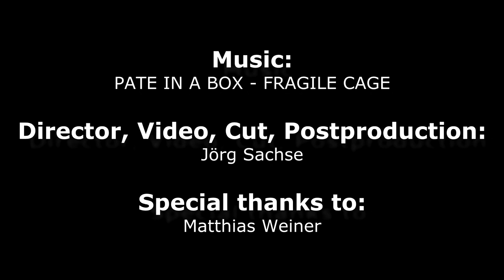Partyreview "Helden der Kindheit" Roter Baum Dresden 05.11.2011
Partyreview "Helden der Kindheit" im Roten Baum Dresden 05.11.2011

beauftragt von Nadine & Sandra
Kamera, Regie & Schnitt: Jörg Sachse

Besonderen Dank auch an das Team von Picmention sowie für das Leihequipment und die technische Unterstützung!